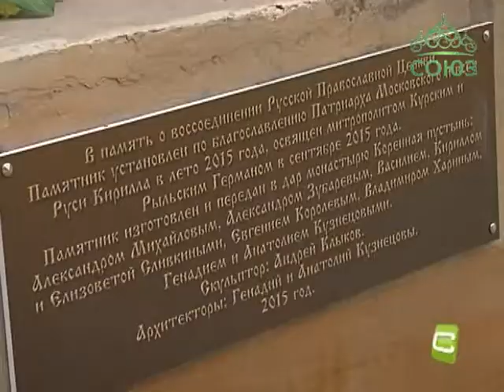Памятник Святейшему Патриарху Алексию II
В Коренной пустыни открыли памятник нашим современникам - приснопамятным Святейшему Патриарху Московскому и всея Руси Алексию II и митрополиту Нью-Йоркскому Лавру. Благодаря этим великим подвижникам было преодолено разделение в Русской Православной Церкви, начавшееся в годы революции и Гражданской войны. Памятник этим людям, единственный в России, установили на Курской земле.